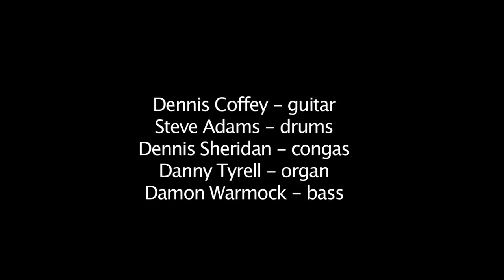DENNIS COFFEY BLACK BELT JONES